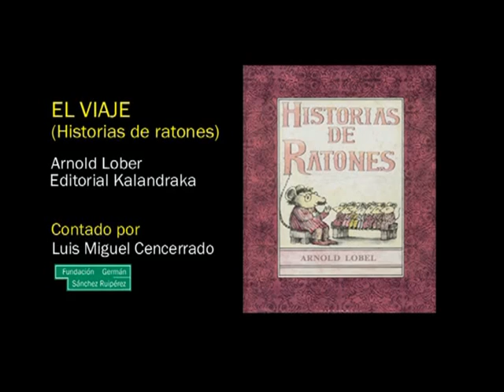El viaje. Historias de ratones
Los ratoncitos se van a dormir y papá ratón les cuenta a cada uno un cuento diferente. Este es el del ratón que quería visitar a su mamá.